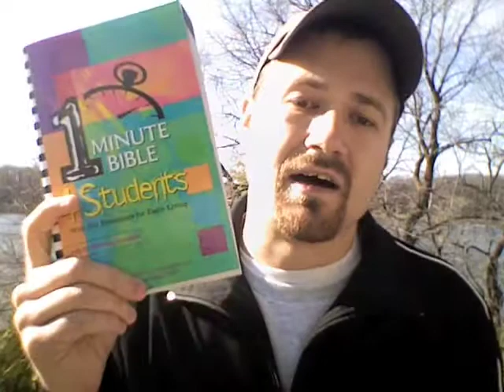The importance of investing in leaders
Brian Eberly shares with us a little bit about why it's so important that we spend time investing into our youth leaders. We also give away another youth ministry resource!